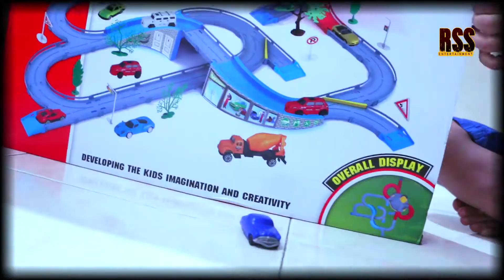TOY CARS PARKING LOT....